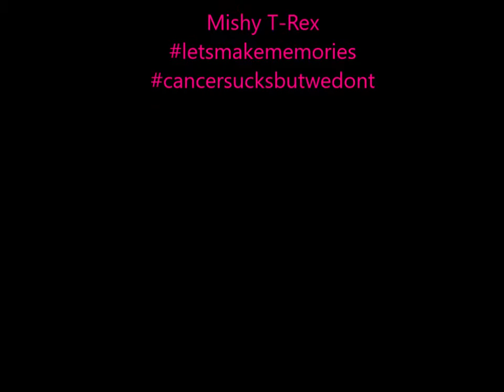T-Rex Golfing - More Dinosaurs Making Memories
A little fun for the T-Rex family at the golf course.  Mom dinosaur does pretty good for her first time at the driving range.